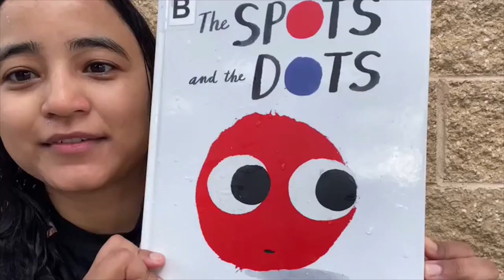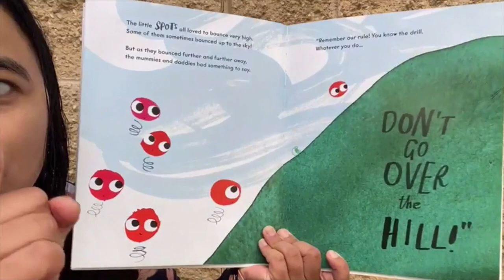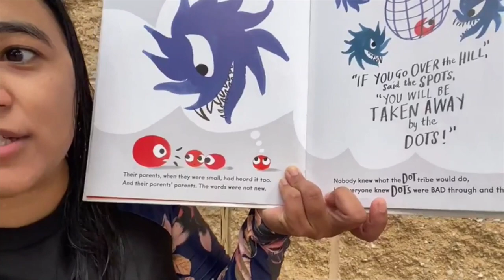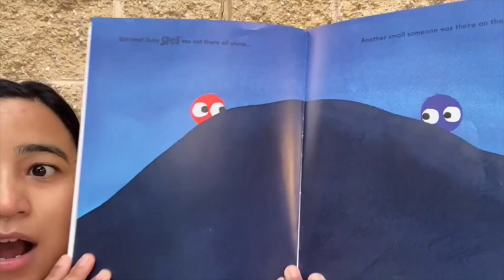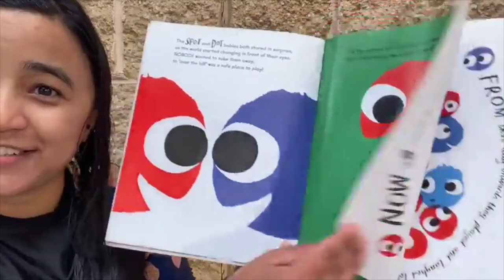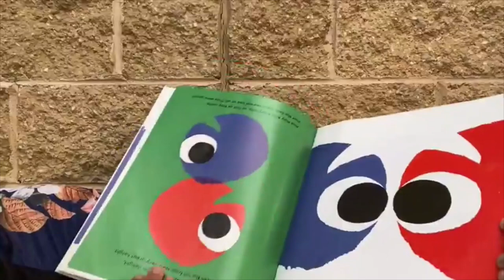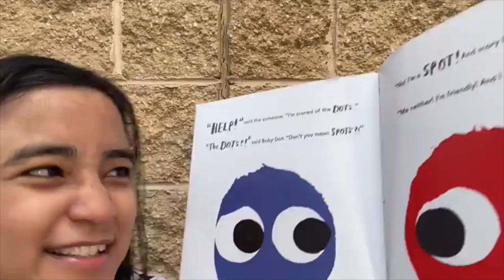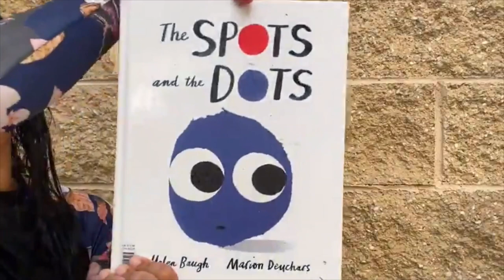The Spots And The Dots by Helen Baugh (HD) | Storytime with Anusha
The Spots And The Dots
- Written by Helen Baugh
- Illustrated by Marion Deuchars

Two books in one! Flip the book upside down and choose whether to read from the perspective of the Spots or the Dots, right up until the middle, where the two communities collide.

The Spots live on one side of the hill. The Dots live on the other. Both are fearful and suspicious of the other, but are they really all that different? When a young Spot and a young Dot meet at the top of the hill, they are about to find out...

Watch and Listen to Storytime with Anusha on Facebook live at 7:05 PM AEST every day at: